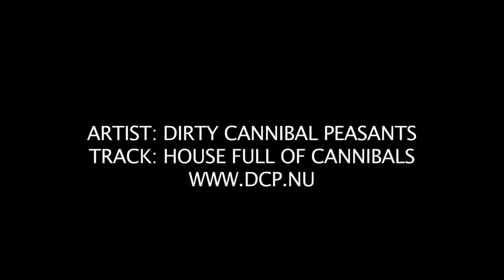World Famous Freestylers In Italy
Unbelievable Football Freestyle in Lecce - In 2012 Palle visited Lecce, Italy to judge the world freestyle football championship. Some unbelievable football freestyle tricks are captured in this video.